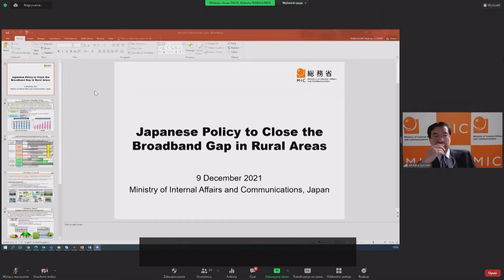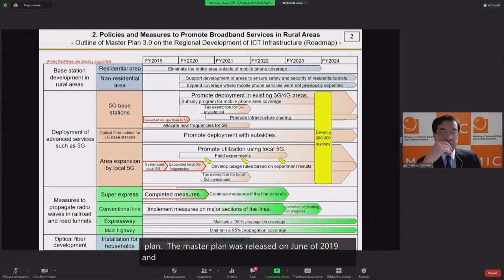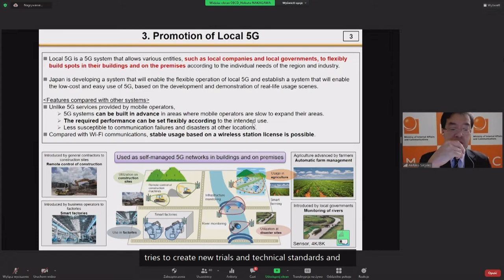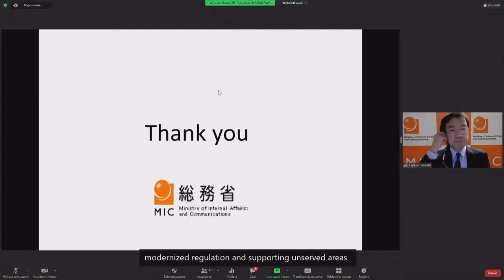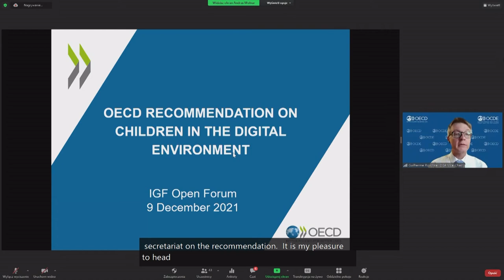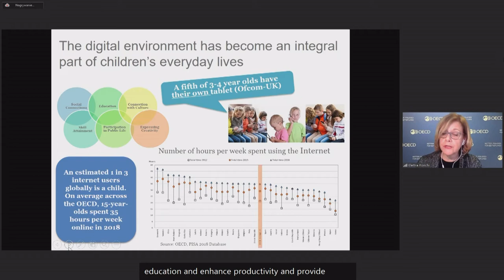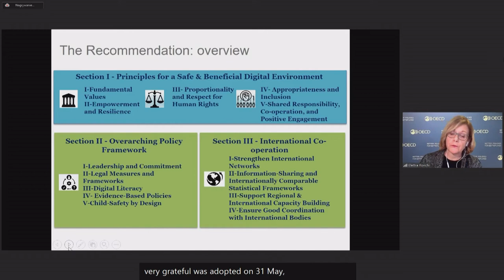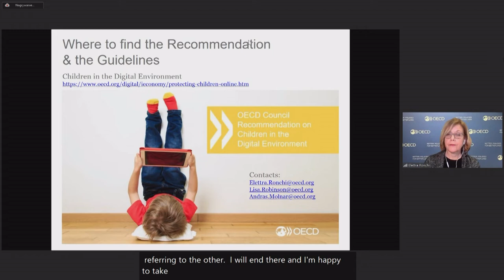IGF 2021 - Day 3 - Conference Room 3 -OF Inclusive and Safe Connectivity for Children and Adults...